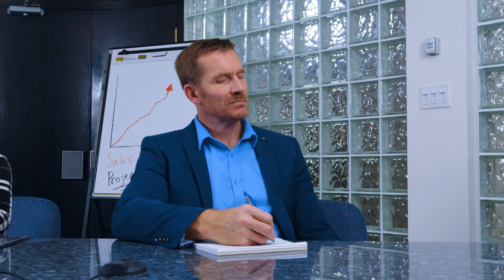92.5 The 'Chuck Christmas 2018 - BOARDROOM